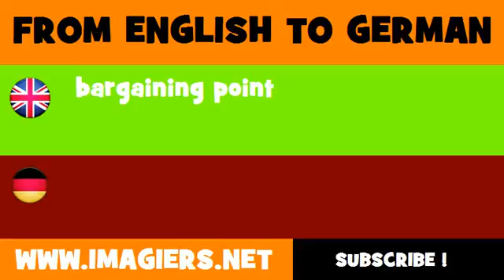FROM ENGLISH TO GERMAN = bargaining point